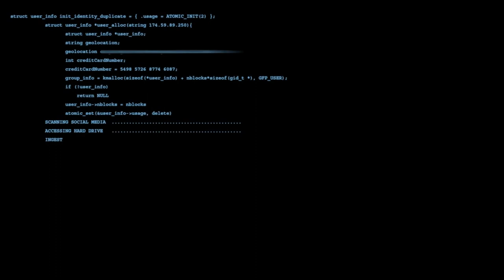I Dare You To Watch This Video